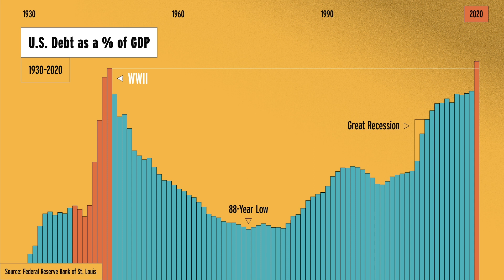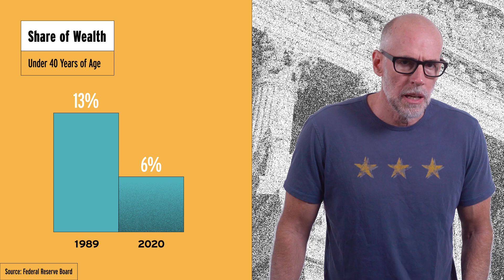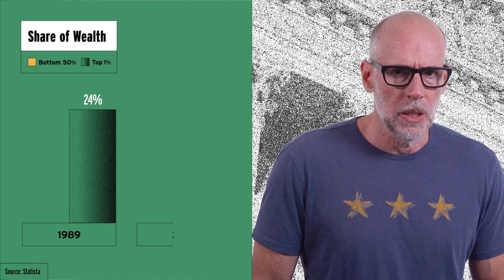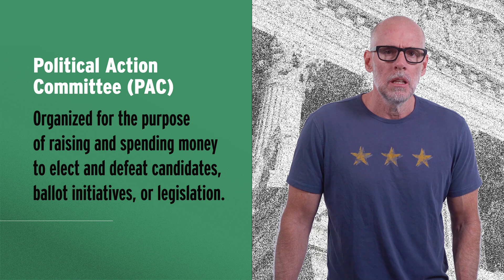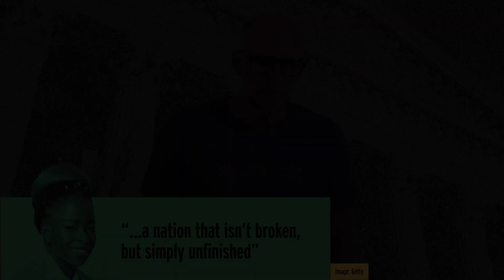The Great Grift (a $3 Trillion Wealth Transfer to the Rich)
On this episode of The Prof G Show Scott Galloway discusses the United State's pandemic response and a system that is designed for the rich, by the rich.

0:00 Today's News with Sara Sleeveless
2:35 Back to You, Scott...
3:22 An Unprecedented Response
6:00 Cronyism not Capitalism
7:33 A Prof G Prospoal
9:30 Hold My Wig

Tag @profgalloway in your video to have your question answered